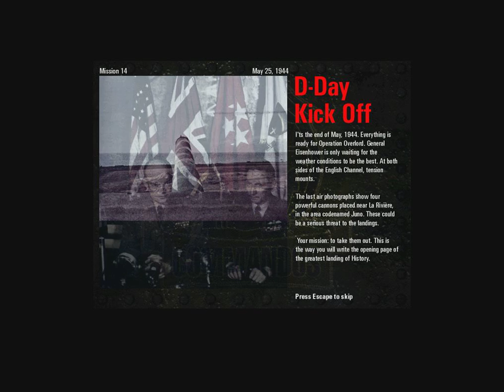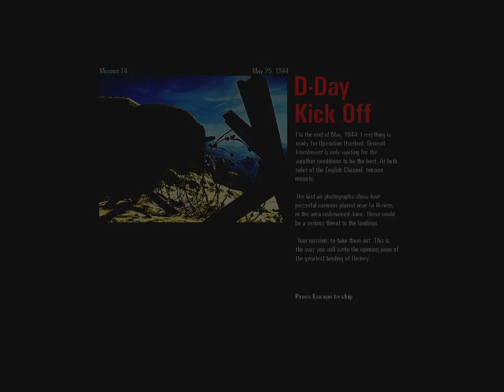Commandos :Behind enemy lines -mission 14 :D_Day Kick Off part 1